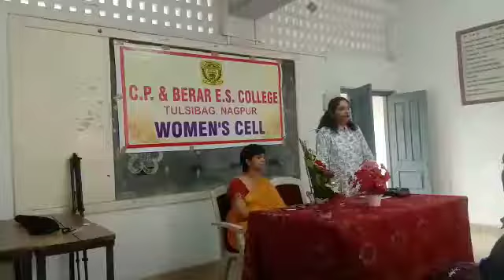C.P. & Berar College - Women's Cell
Empowerment & Awareness Progrme 24th August 2019